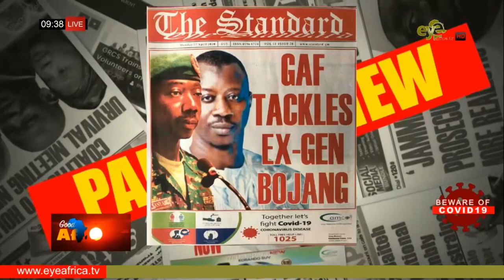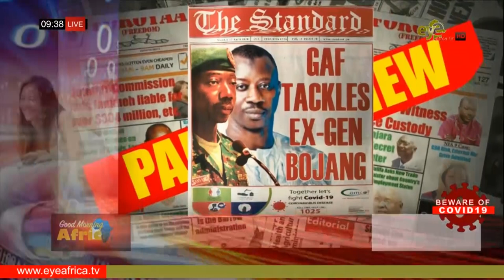GAF TACKLES EX GEN BOJANG: THE STANDARD NEWSPAPER